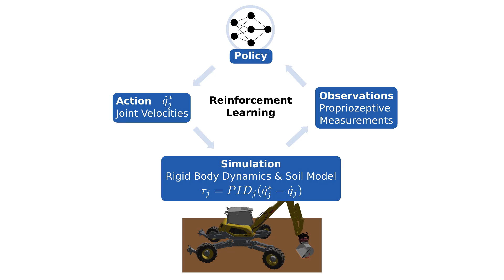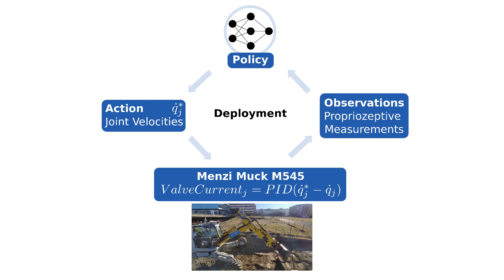Soil-Adaptive Excavation Using Reinforcement Learning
RA-L/IROS 2022

Abstract:
In this letter, we present an excavation controller for a full-sized hydraulic excavator that can adapt online to different soil characteristics. Soil properties are hard to predict and can vary even within one scoop, which requires a controller that can adapt online to the encountered soil conditions. The objective is to fill the bucket with excavation material while respecting machine limitations to prevent stalling or lifting of the machine. To this end, we train a control policy in simulation using Reinforcement Learning (RL). The soil interactions are modeled based on the Fundamental Equation of Earth-Moving (FEE) with heavily randomized soil parameters to expose the agent to a wide range of different conditions. The agent learns to output joint velocity commands, which can be directly applied to the standard proportional valves of the real machine. We test the controller on a 12-ton excavator in different types of soils. The experiments demonstrate that the controller can adapt online to changing conditions without the explicit knowledge of the soil parameters, solely from proprioceptive observations, which are easily measurable.